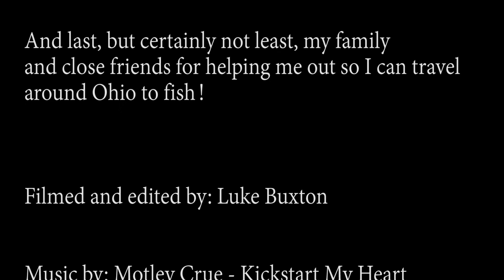One Hat...2014 Season In Review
Just a little video I put together for some of my catches this year.